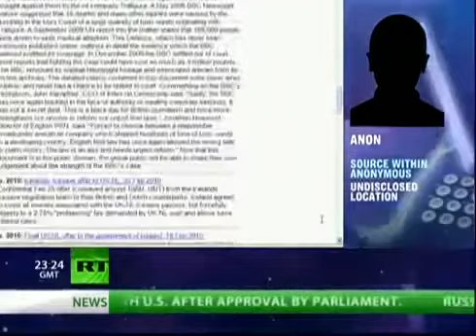[Interview] FBI Searches for Anonymous (Possible PS3 Hackers?)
An interview from Skype.
***NOTE** IM not saying i agree or disagree im just bring this to you so you know whats going on!